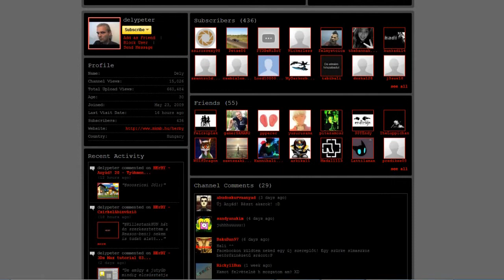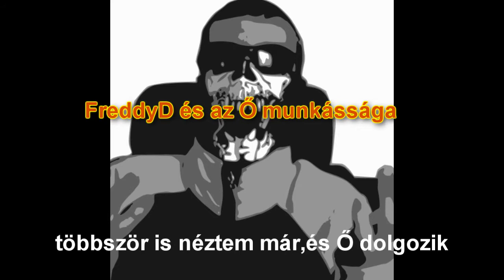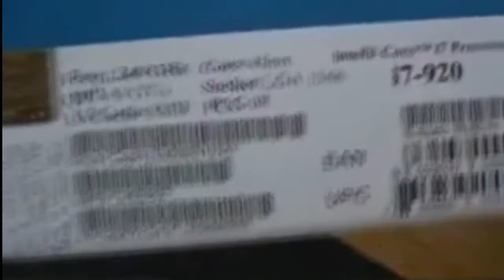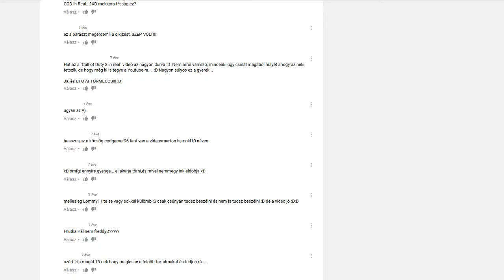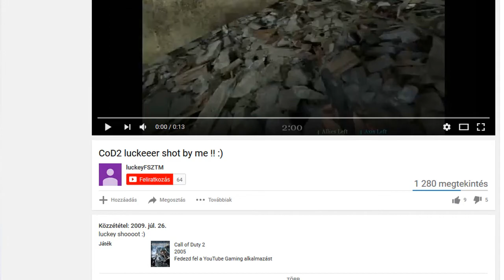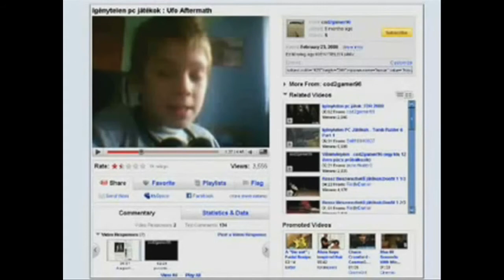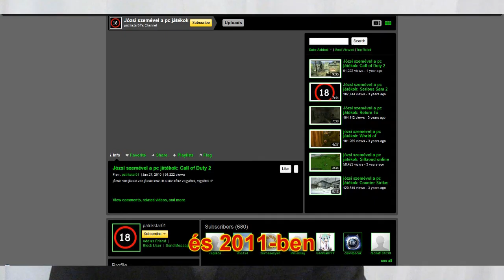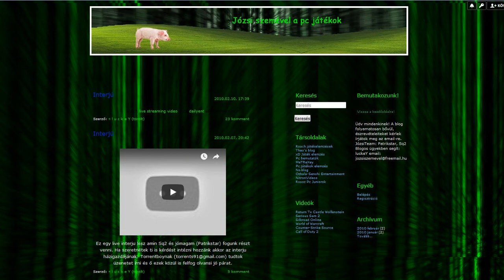Magyar YouTube Történelem - 5. rész: Megosztó és elfeledett videósok, összefoglalás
FIgyelem, olvasd el!
Ha csúszott a felirat, bocsánat, de muszáj volt így megoldani.
Egy újabb re-edited újraszerkesztett videó, de ahogy a 4. részt, így ezt is újraírtam teljesen. Igen hosszú lett, tudom, de jó okkal. Igyekeztem nagyon színesíteni, érdekessé tenni, mesélni (oké, a vége talán kicsit szubjektív lett). Ebben a videóban a legmegosztóbb Magyar videósokról beszélek, olyan csatornákról, akikért kár lenne, ha eltűnnének a névtelenségbe, meg a végén kicsit elmondom összefoglalóan, milyen is volt, szerintem ez az időszak.